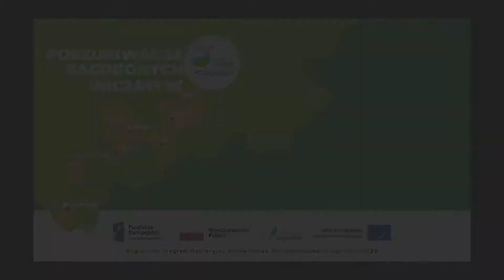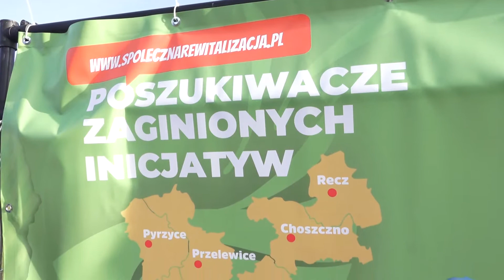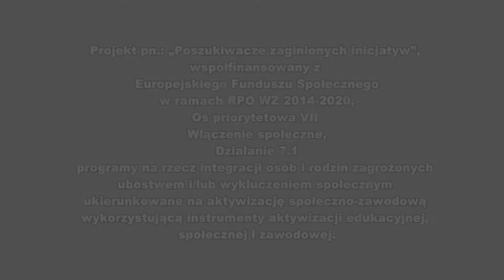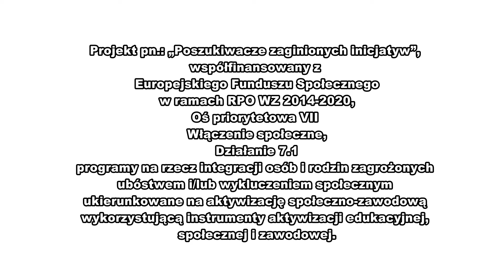Poszukiwacze Zaginionych Inicjatyw - Kulinarne przygody drogą do integracji. Chlewice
Dzisiaj gościmy w Gminie Boleszkowice, na uroczystym zakończeniu inicjatywy lokalnej pt.: ,,Kulinarne przygody drogą do integracji" doposażenie kuchni i sali w świetlicy wiejskiej w Chlewicach w ramach projektu pn.: "Poszukiwacze zaginionych inicjatyw".